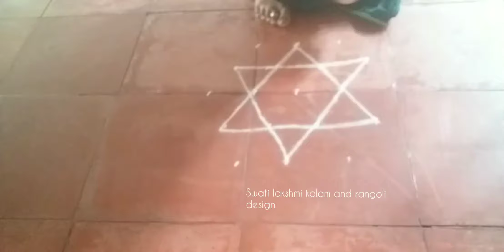Simple dot kolam / star kolam 5-3 dots / easy lotus design kolam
Star kolam  lotus design   cross dots   with 5-4-3  easy to draw